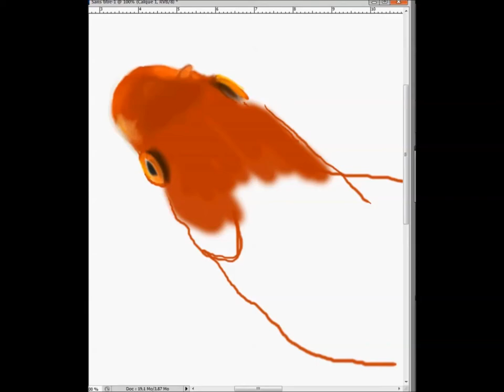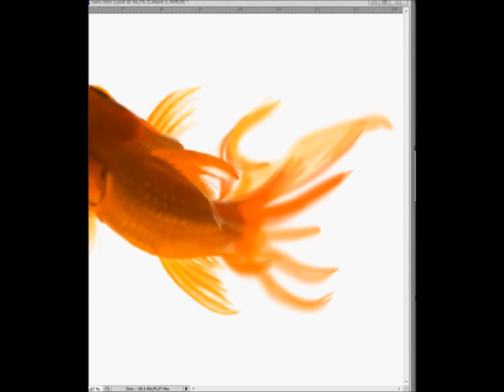Polkari - Speed Painting n°3 "Fringetail Fish" 15/02/16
Here is a new try with Camstudio, but it's really not great either. The search continues !
The subject is a fringetail goldfish, with Saint-Saens' Le Carnaval des Animaux - Aquarium.
Painted in 47 minutes on photoshop.
I hope you enjoy the show and the soothing music.